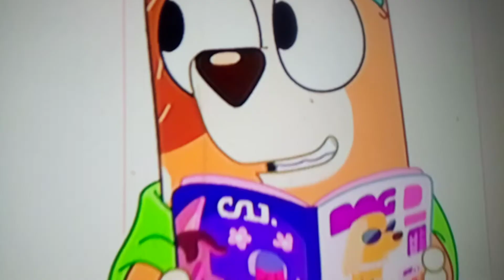March 16, 2021